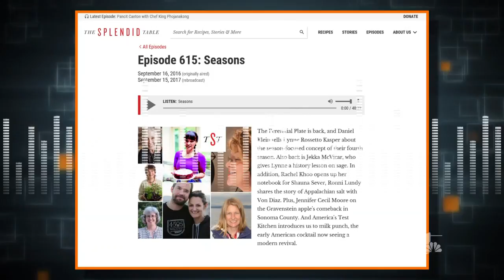'Splendid Table' host talks retirement